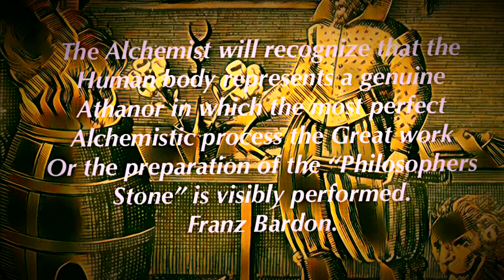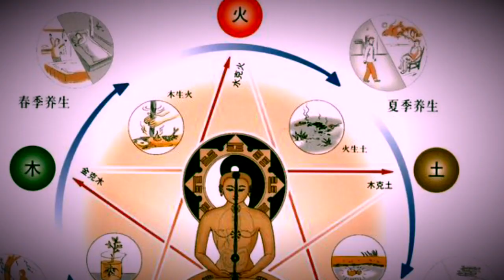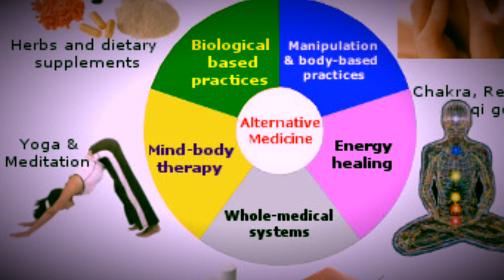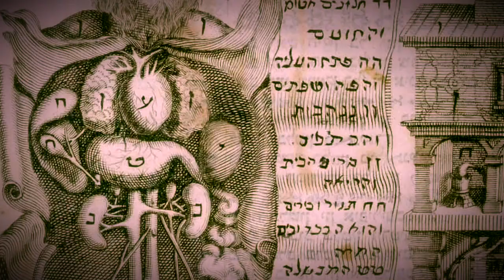Franz Bardon’s Theory of Magick...Diet.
Based on Bardons Theory of Magickal diet and the Elements from Initiation into Hermetics.